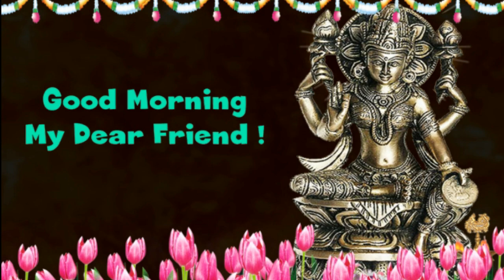Good Morning to you my dear friend with Shri Lakshmi image in English